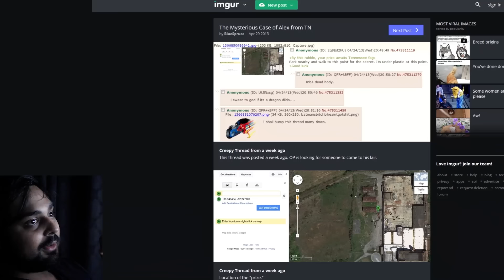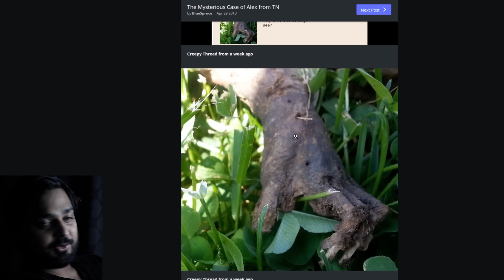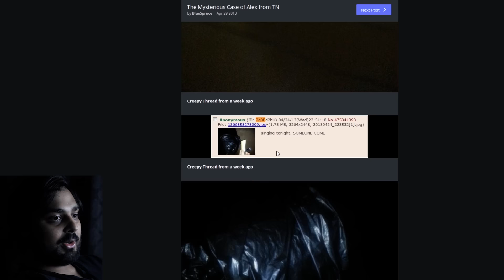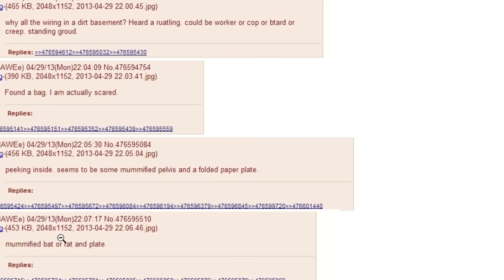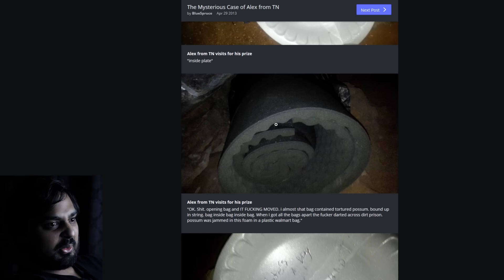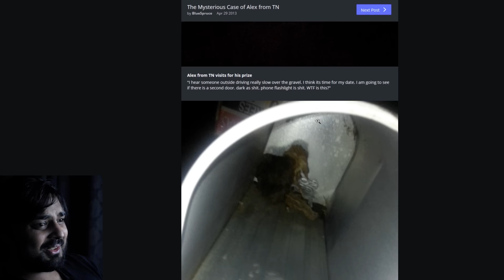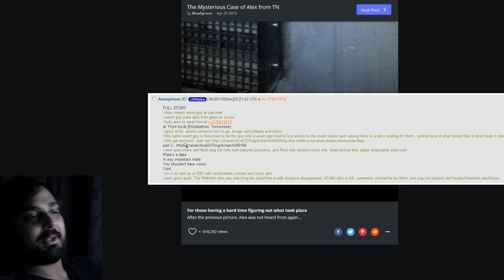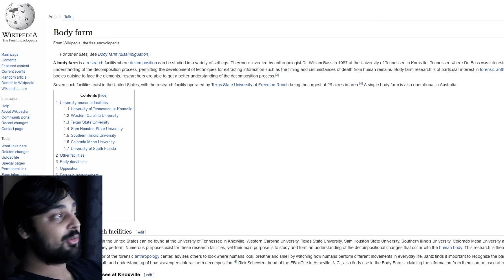Exploring The "Alex From Tennessee" Thread...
Hello guys and gals, it's me Mutahar again! This time we take a look at a classic thread from the random side of the Internet and examine the case of one user taking the bait when they really shouldn't have.